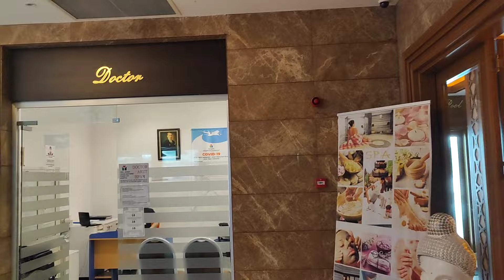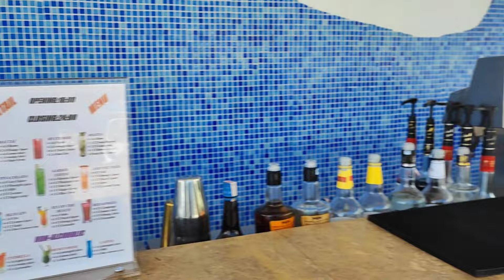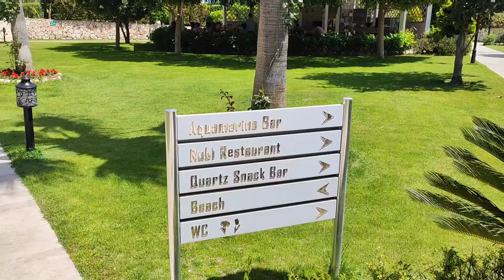🇹🇷Turcja Karmir Resort & Spa z dziećmi All inclusive 5* Kemer, Goynuk.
►Zapraszamy na serię o hotelach w formule all inclusive w Turcji. Naszym celem jest pokazanie rzeczywistego obrazu jaki oferuje hotel, dzięki czemu mamy nadzieję pomoże to w dokonaniu wyboru i podjęciu decyzji o wyborze miejsca na wymarzone wakacje.

Będziemy również pokazywać i omawiać dostępne udogodnienia na dzieci.

W drugim filmie omawiamy atrakcje hotelu Karmir Resort & Spa

Zapraszamy do wspólnej wycieczki i zachęcamy do subskrypcji naszego kanału.

Rozdziały :
00:00 Wjazd do hotelu - Entrance
00:56 Recepcja i lobby
01:25 Oprowadzenie po hotelu
02:25 Pokój - Room.
03:15 Plac zabaw, brodzik dla dzieci, mini klub - Kids area
03:57 Basen - Pool
06:40 Droga na plażę
08:00 Plaża - Beach
10:04 Droga do hotelu z plaży
11:30 Bar z przekąskami - snack bar
12:42 Restauracja, kolacja
13:48 Mini disco
14:07 Kąpiel w morzu
16:23 Boisko do siatkówki - Beach Volleyball
16:34 Podsumowanie hotelu Karmir
19:08 Kawa po turecku
19:20 Siłownia i basen wewnętrzny
19:44 Zabawa dzieci
20:18 Taniec obsługi
20:55 Zjeżdżalnie - Water slides